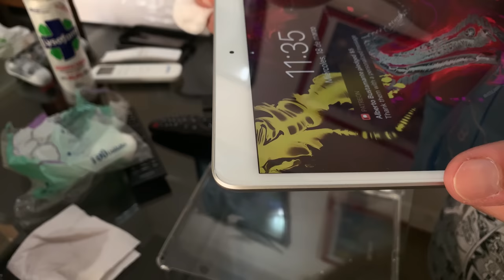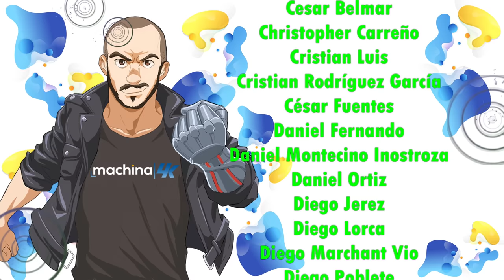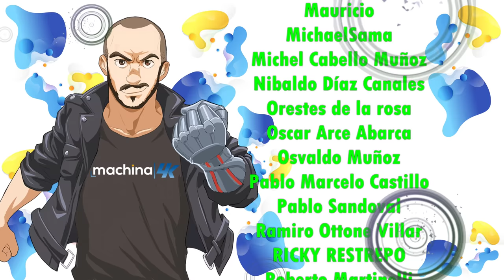Como desinfectar tu celular y control remoto de Tu Televisor Home Theater o Consola de Juegos ✨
🔵ATTRIBUTION 🔵